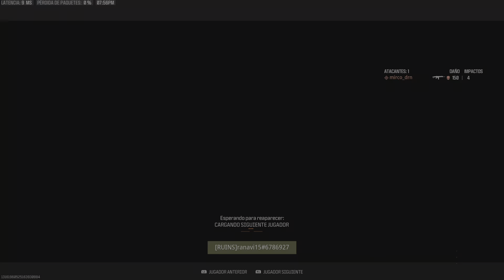Call of Duty Modern Warfare III INVASIÓN Control De La CDL